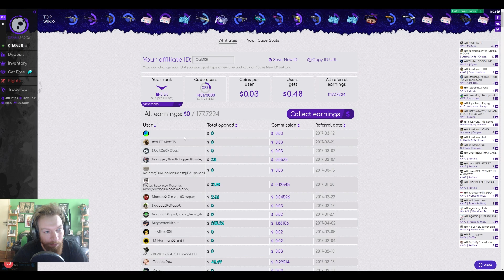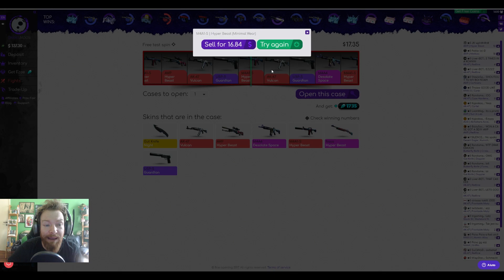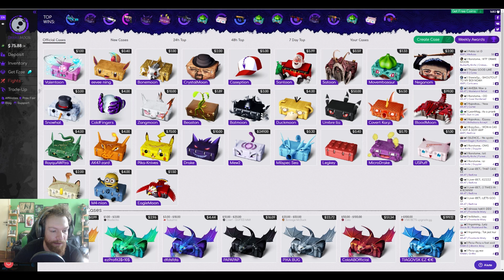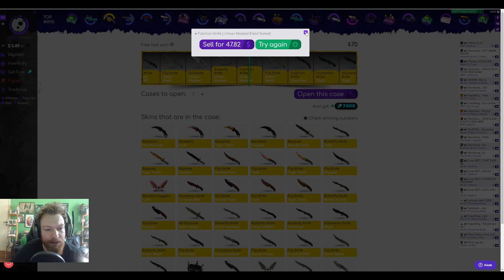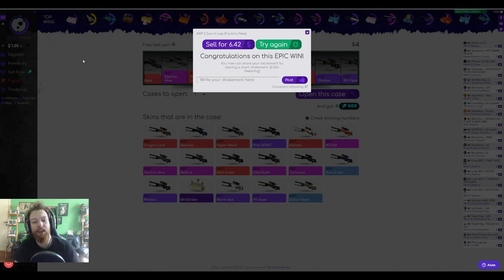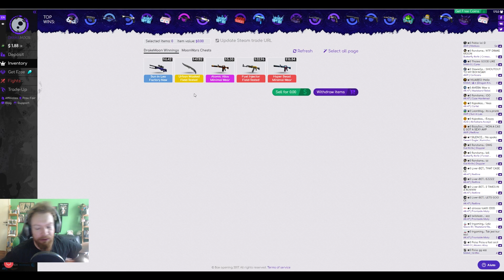DRAKEMOON UNBOXING!! SIAMO TORNATI!!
-Quit